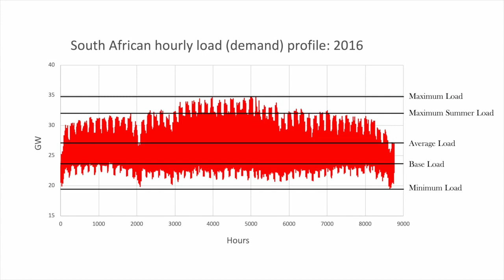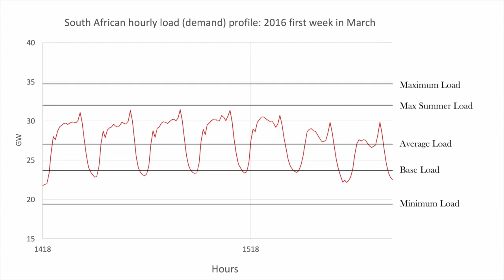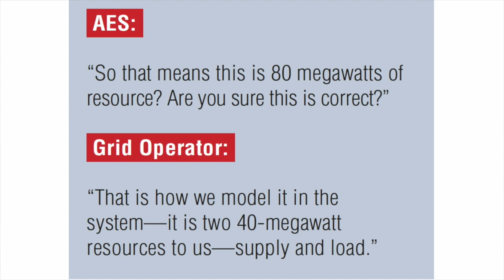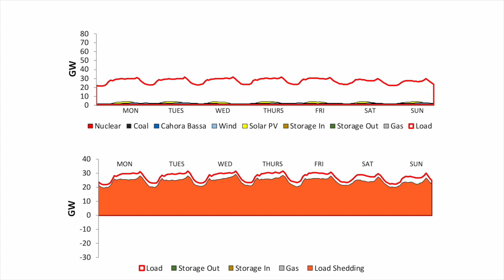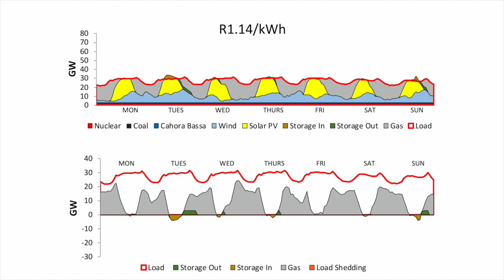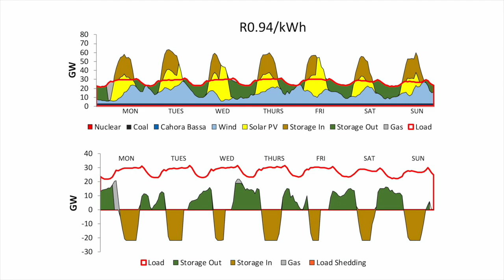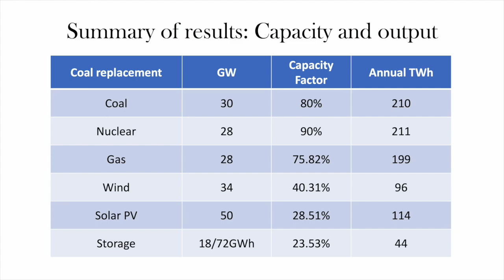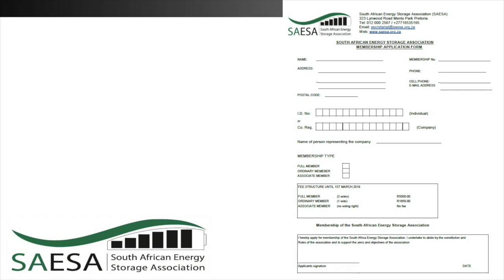Clyde Mallinson on renewable energy and flexible power generation